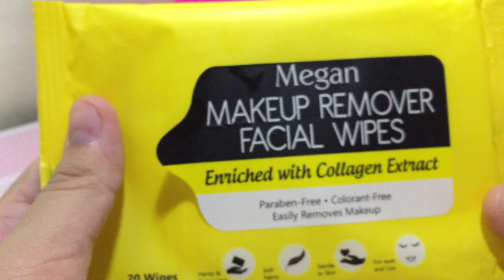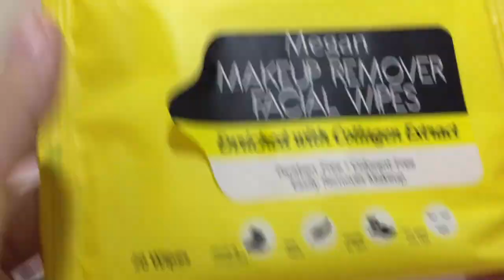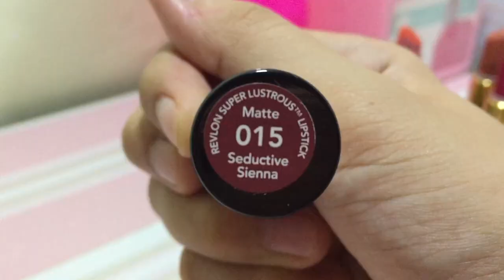Revlon Super Lustrous Lipstick Swatches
For the love of color!!!

Mga mamshies, here's my Revlon Super Lustrous lipstick collection.
I-swatch na yan! Lavarn!!!

Shades :
005 Fiery Sunset
510 Berry Rich
240 Sandalwood Beige
440 Cherries in the Snow
225 Rosewine
001 Nude Attitude
415 Pink in the Afternoon
015 Seductive Sienna
445 Teak Rose
013 Smoked Peach
637 Blushing Nude
616 Wink for Pink